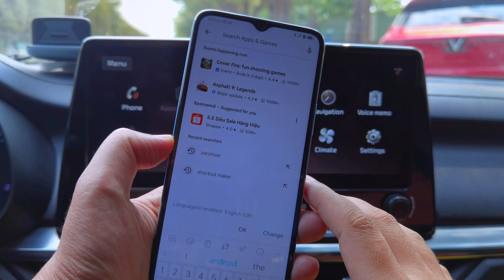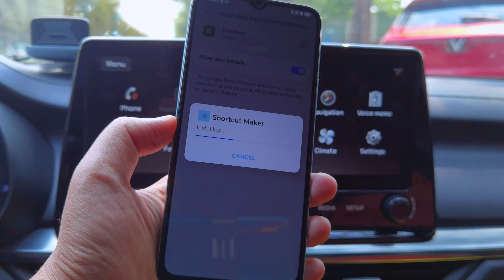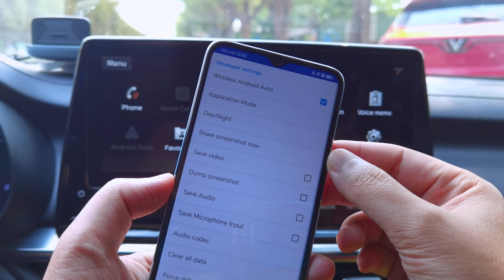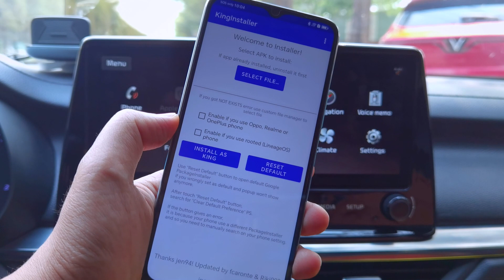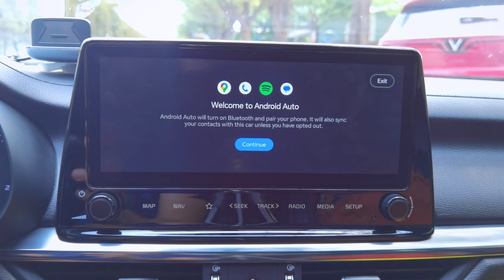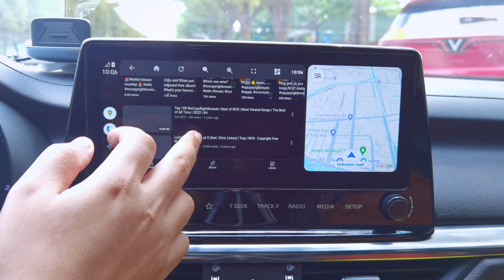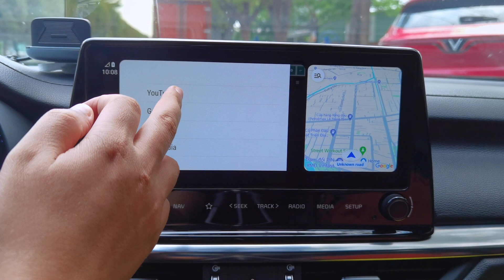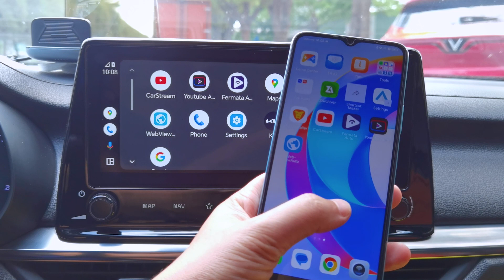Honor /Huawei - Hướng Dẫn Cài Xem Youtube Trên Android Auto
- Xin chào các bạn, trong video hôm nay mình xin chia sẻ đến các bạn video "Honor /Huawei - Hướng Dẫn Cài Xem Youtube Trên Android Auto"

XEM THÊM